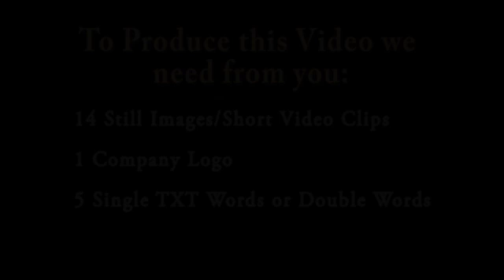GOLF CLUB 02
SHORT HIGH IMPACT VIDEO PROMOTING GOLF, GOLF CLUBS, GOLF COURSES, GOLFING TOURNAMENTS ETC. ETC.   IDEAL FOR INCORPORATING INTO WEBSITES, SOCIAL MEDIA, OPENING TO PRESENTATIONS, LAUNCHES, EXHIBITIONS, SHOP WINDOWS, FOYERS OR HANDING TO POTENTIAL CUSTOMERS INTRODUCING YOUR COMPANY, PRODUCT or SERVICE. - IF YOU WOULD LIKE A VIDEO OF THIS NATURE PRODUCED FOR UNDER $300,